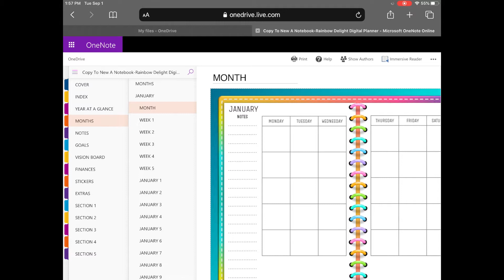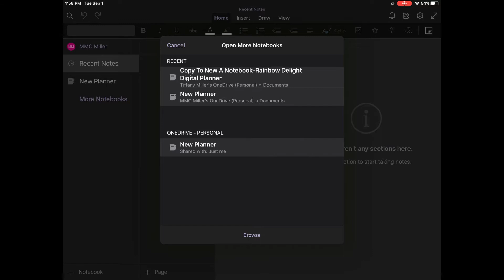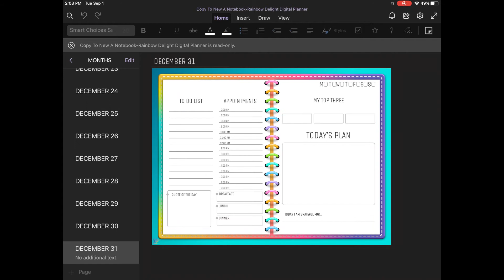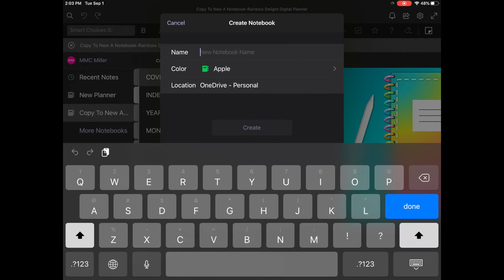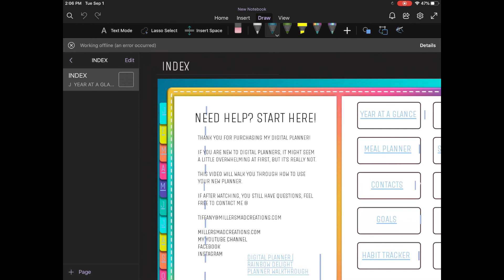HOW TO IMPORT YOUR DIGITAL PLANNER INTO ONENOTE | Digital Planning In OneNote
If you've been looking for a digital planner that will work in OneNote, look no further! I created a OneNote version of my digital planner and in this video, I show you how to import your digital planner into OneNote.

See something in the video that you like? Find it here!